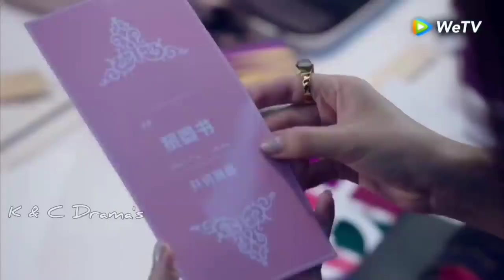❤️‍🔥New Korean Mix Hindi Song❤️‍🔥Chinese Mix Hindi Song❤️‍🔥Chinese love story❤️‍🔥@Kdrama_Planet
❤️‍🔥Korean Mix Hindi Songs ❤️‍🔥Korean Drama ❤️‍🔥Korean Lover Story ❤️‍🔥 Chinese Love Story Song ❤️‍🔥 Kdrama Planet❤️‍🔥 Cute Girlfriend ❤️‍🔥 Love Mashup ❤️‍🔥
@Kdrama Planet

❤️‍🔥Drama Name : The Fox's Summer SS1 & SS2❤️‍🔥